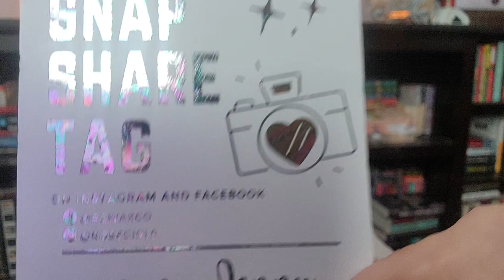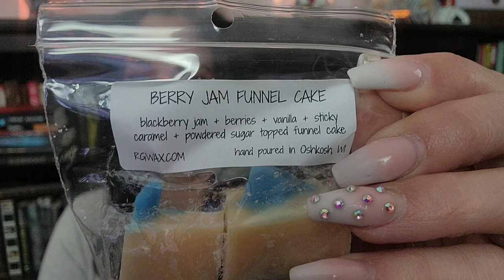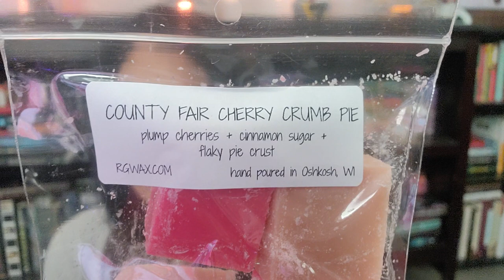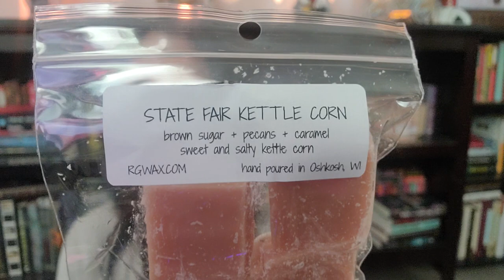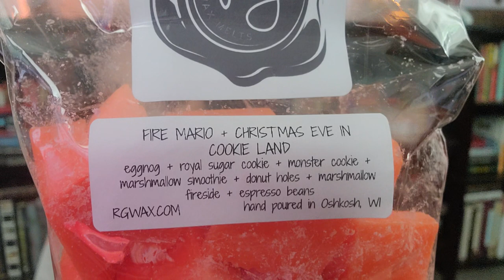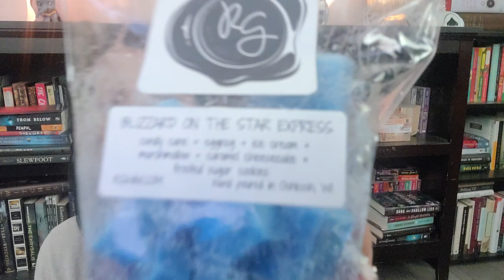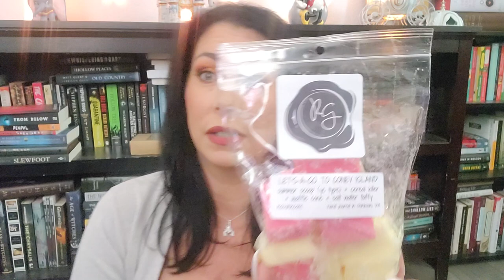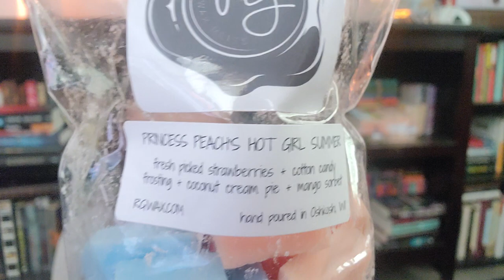RG💥 Mario and🎪 Carnival sampler presale haul!!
A super fun RG haul! Thank you so watching! Thank you SO MUCH for all the love and likes and especially the conversation!!